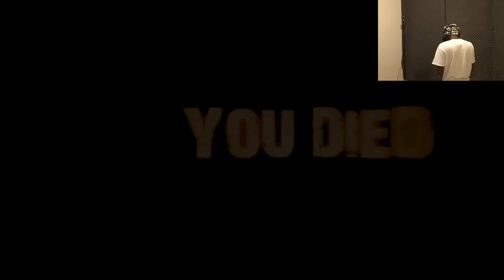LIGHT IS YOUR ONLY TOOL FOR SURVIVAL || Grave VR HTC Vive Reaction